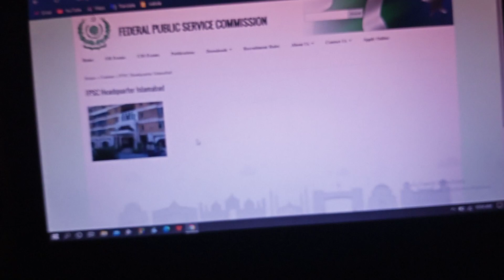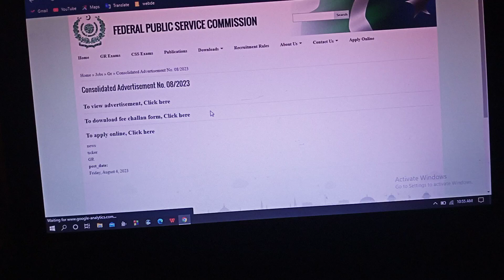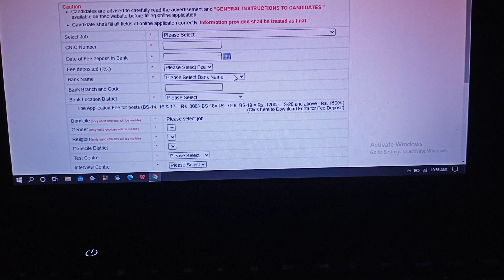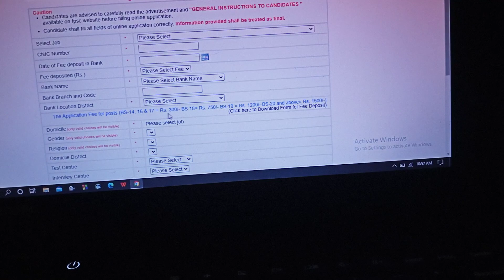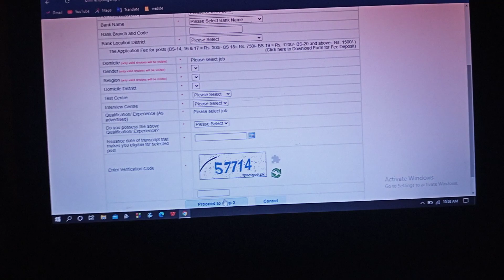How to apply for fpsc jobs.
This is the detail video to show that how to apply for fpsc jobs